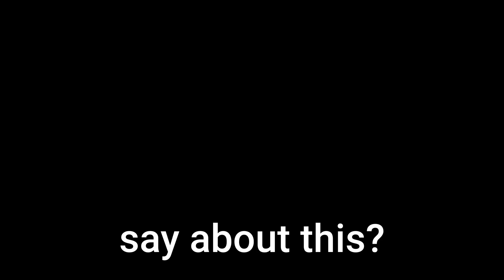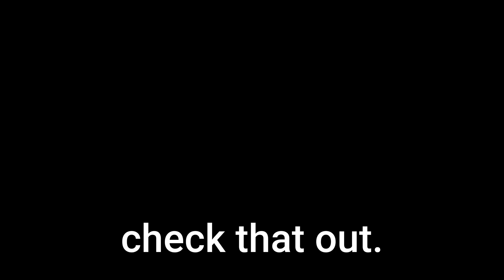MTHFR And Deplin: Is It Bad Or Beneficial?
Did you find out you have the MTHFR mutation and got prescribed Delvin? Maybe you're wondering whether or not Delvin is going to be bad or beneficial for you? In this video, we're going to look at this question around MTHFR and Deplin.

**MY COURSE ⭐️ : Get real-world troubleshooting and personal guidance to optimize your health through genetics with this comprehensive MTHFR course.

What are the benefits? What are the risks and potential downsides of taking Delvin, and what does some of the research say about this? So in this video, we're going to look at MTHFR and Delin. Is Delin good or bad? So if you don't know, MTHFR refers to methylenetetrahydrofolate reductase, an enzyme that plays a critical role in forming the active form of folate called methylfolate.

Now, our bodies do use other forms of folate, but the more active form is the 5-methyltetrahydrofolate, referred to as methylfolate for short. This enzyme MTHFR basically takes a less active form and turns it into the more active form. There are several steps involved in the overall folate metabolism. This is the final stage to get to the methylfolate. Now methylfolate is used for various biochemical reactions in our bodies.

And when you have a genetic alteration in your MTHFR enzyme, you're not able to make this methylfolate, which results in all kinds of problems. One of which is elevated homocysteine, which can put you at greater risk for cardiovascular disease, blood clots, dementia, and other things.

So what about Delin? So Delin is a brand name for a prescription medical food. It's kind of like a supplement, but you do need a doctor's recommendation or prescription for it. And it's specifically designed for people with this genetic alteration in MTHFR.  So that Deplin supplement is going to provide a concentrated form, a really high amount of this L-methylfolate, which basically bypasses the genetically altered enzyme, and it provides that methylfolate directly, so you don't have to rely on your enzyme that isn't working as well.

Delin is often prescribed as an adjunctive treatment with antidepressant medications for major depressive disorder, or people that have resistant depression. The rationale behind this is that the methylfolate may enhance the effectiveness of the medications by supporting neurotransmitter production.

So the good or beneficial part of Delin is that it is providing the correct nutrient for those with MTHFR problems or genetic alterations. The bad or potentially bad part of this is the concentration part. The amount of methylfolate in Delin is quite high at 7.5 to 15 milligrams.

And I'm sure many people do get a lot of benefit from Delin, but it has no B12 in it, making a lot of people prone to something known as folate trapping. This can lead to worsening of your symptoms like anxiety, fatigue, headaches, and you could even end up with more problems than you had prior to taking Delin.

It can't happen right away, like the first dose that you take, but usually it's going to happen several weeks out or several days out.

As you burn through some of your B12 reserves, the good feeling that you're getting from Delin may start to vanish and you start to get these old symptoms back again, which can be kind of confusing and frustrating for people. They don't really know what to do because initially they felt better, but now they feel worse, so they're not really sure what to do. Sometimes they don't even make the connection that it is from the Delin. And so if this happened to you, it's probably related to too much, too soon of the methylfolate.  This type of medicine also contains some dyes in it, which are never good for us to take because dyes are usually neurotoxic and just toxic in general.

But I wanted to speak a little bit more about the dosing of it. Why is it so high and is there actually research to support or validate this high-dose methylfolate?

And indeed, there is. In 2012, the American Journal of Psychiatry evaluated the efficacy of methylfolate as an adjunct treatment for people with major depressive disorder in patients who didn't respond adequately to serotonin reuptake inhibitors.

The study found that those that supplemented with the L-methylfolate or methylfolate resulted in significantly greater improvement in depressive symptoms compared to those that didn't take it, or the placebo. It was the 15 milligram dose and not the 7.5 milligram dose that had a statistically significant difference, by the way, so it looked like the higher dose actually worked better.  The number needed to treat was six.And there really weren't more adverse reactions i